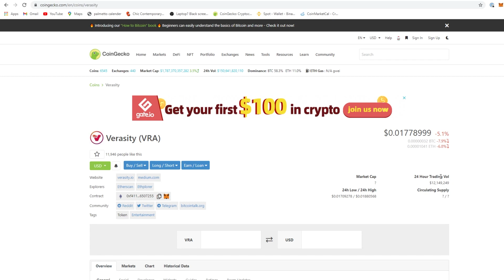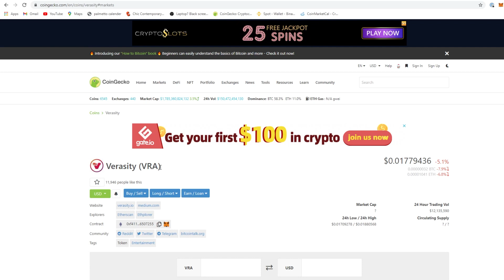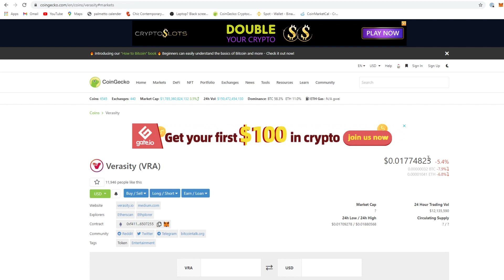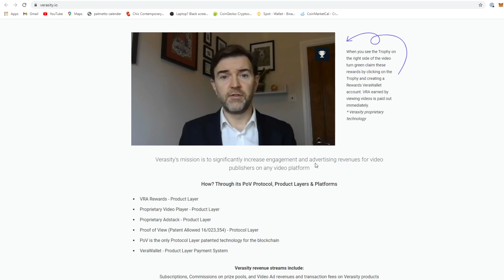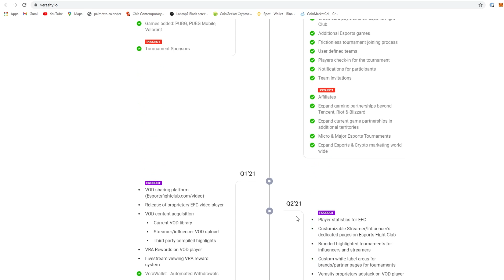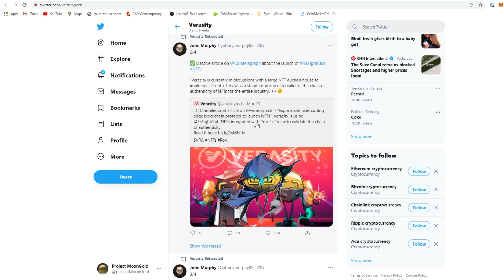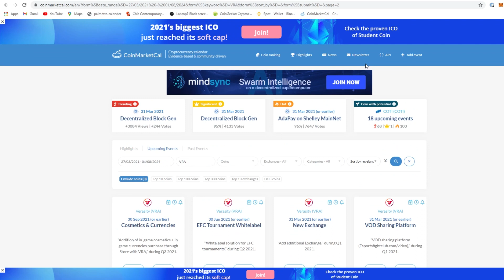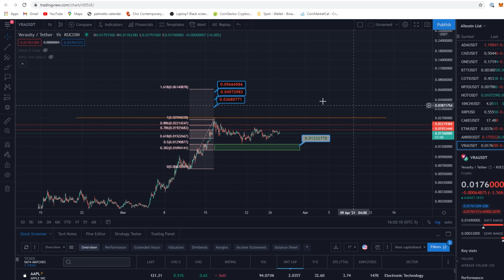VERASITY / VRA 4X Price Prediction March 28th - BUY NOW? Sleeping with one eye OPEN!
VERASITY / VRA News and Price Prediction. Buy VERASITY / VRA now at it's lowest on the charts. What are your 2021 predictions for VERASITY / VRA and what are your Month predictions for VERASITY / VRA.

Note: I am not a financial Advisor do your own RESEARCH when trading Crypto Currency. I Spend countless hours putting in time to find the most profitable Altcoins hard earned money can buy!

VERASITY / VRA is available on

Kucoin
Uniswap
Gate.IO

-TIMESTAMP-
00:00​​​​​​​ Intro
01:03 CoinGecko Breakdown
02:56​​ Lunarcrush Breakdown
09:39​​ VERASITY / VRA Price Prediction
12:01​​ Outro

Join the community on Telegram - ProjectMoonGold

Snap Chat - Projectmoongold

Post in the comments below Altcoins you would like me to do price predictions on thank you for being apart of the community and enjoy the video!